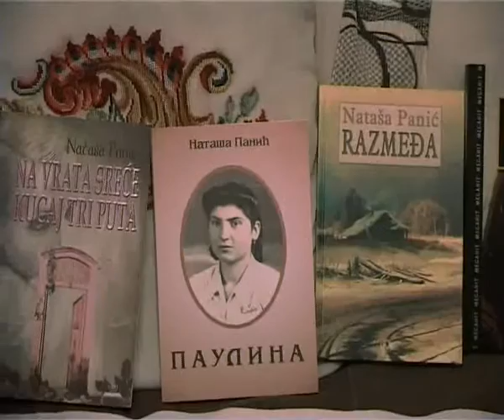PRICA O NATASI PANIC 06102015